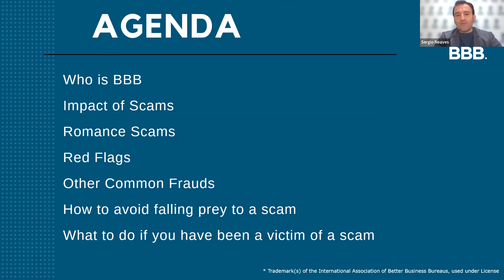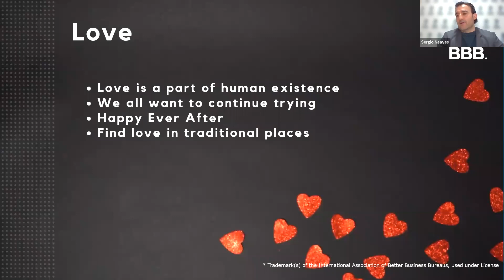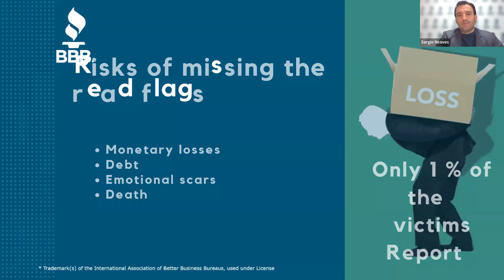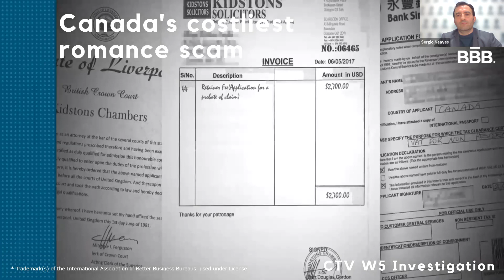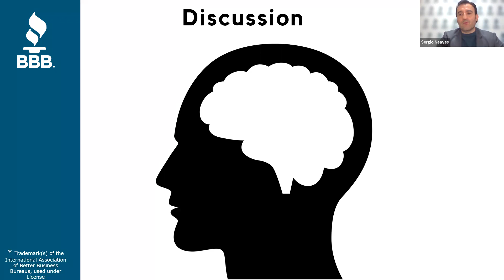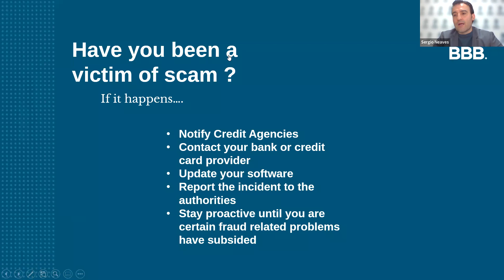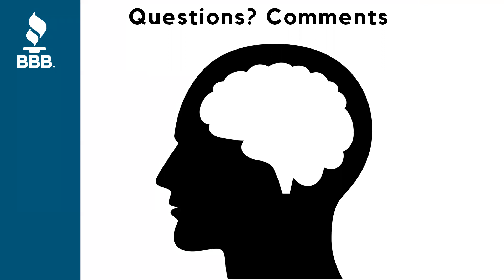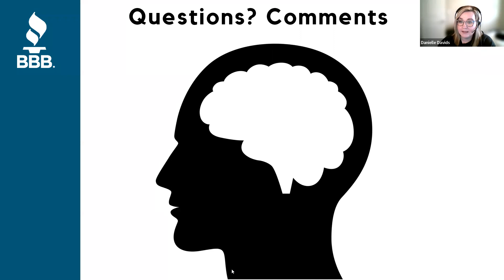CORE Elder Abuse Romance Scams: Don’t Let It Be You Event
The CORE Elder Abuse Group hosted an event to cover the rising romance scams experienced by older adults. Due to increased social isolation and loneliness during COVID-19, the Federal Trade Commission (FTC) reported losses of $139 million in 2020 due to romance scams, which were the biggest source of fraud reported by individuals 60-80.

The Better Business Bureau (BBB) covered the characteristics of scammers, specifics of Romance Scams, red flags, how to be proactive to avoid being a victim and what to do if it happens.

Recording from March 24, 2022